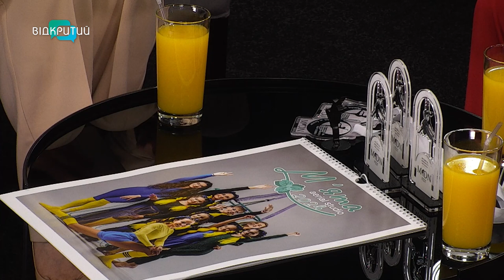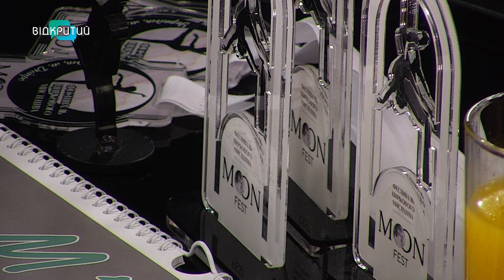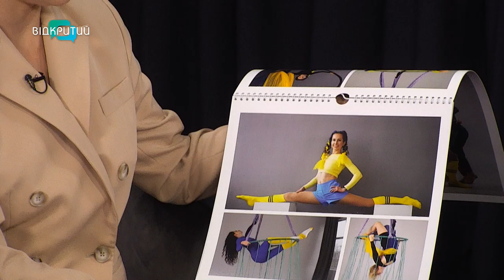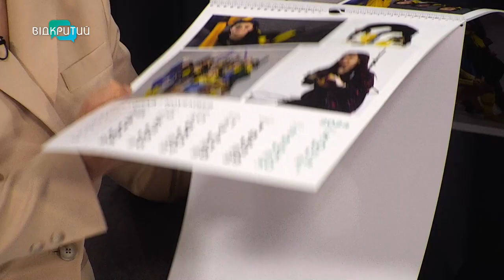Як підготувати номер, щоб отримати перше місце?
00:00 Привітання. Представлення гостей
1:04 Як спортсменкам вдалося перемогти на Всеукраїнському фестивалі з циркового мистецтва?
1:57 Як вибудовувалася складна комбінація дуету?
3:21 Чим відрізняється фестиваль від чемпіонату?
4:25 Як відбувається оцінювання учасників?
5:20 Які частини номеру найважливіші?
6:33 Які образи обрали спортсмени для виступу?
9:50 Чому росте конкуренція?
13:41 Чи адаптувалися діти до постійних тривог?
14:27 У чому складність дуету?
15:30 Хто важчий у дуеті? Хто кого тримає?